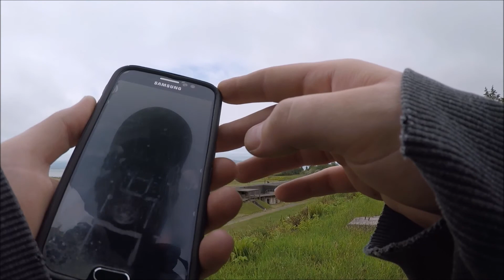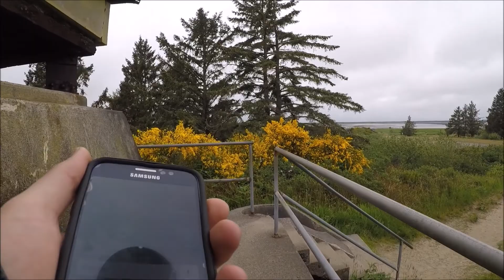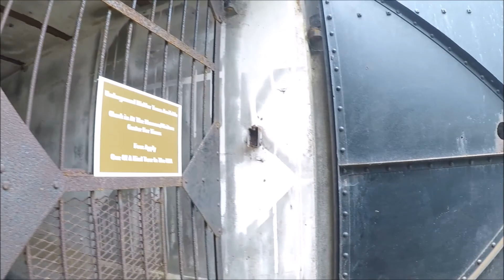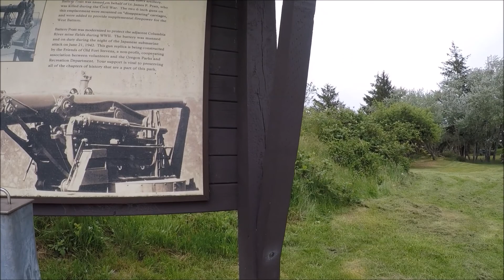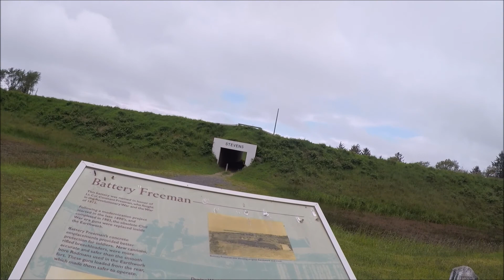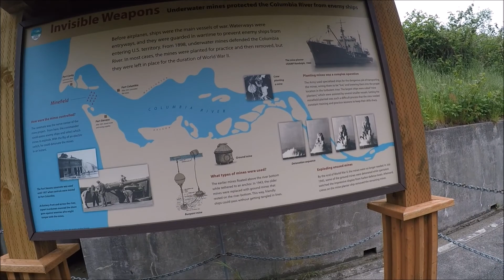Bunker Exploration Fort Stevens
Fort Columbia was cool. Fort Stevens is across the water from it in Oregon (about a 20 minute drive). another walk in the park video. there is alot more to explore in the area. i didnt get everything.